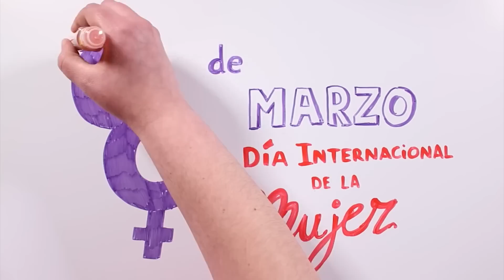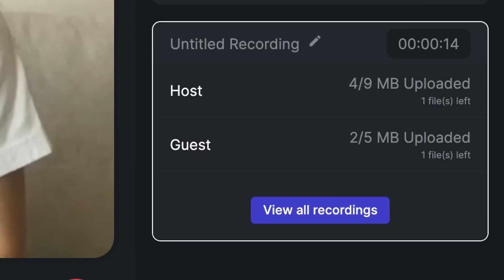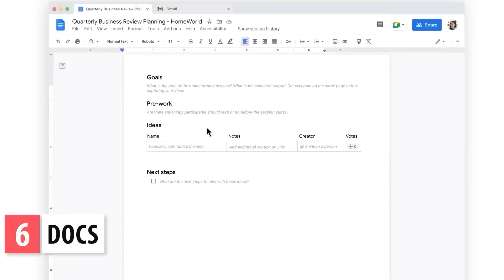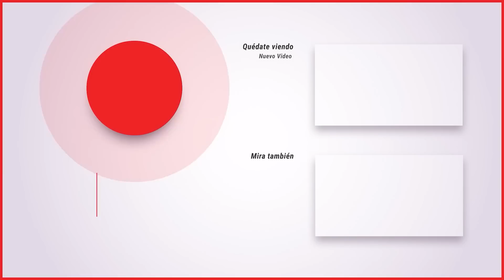ESPECIAL 8M Mujeres Ecuatorianas ft. @AmelinaEspinosa @ElyGuaminga @daranviendo | Morfi Podcast #87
El día de hoy Carlos y Danny no serán nuestros presentadores. Este es un podcast especial  dedicado a la conmemoración del día de la mujer. Estamos convencidos qué hay muchas historias que contar y el día de hoy buscamos escuchar voces de mujeres que admiramos y sabemos que podrán traer muchos aportes a este espacio. El día de hoy nos acompañan:

Amelina Espinosa Altamirano, periodista ambateña aventurera, viajera incansable y amante de la buena gastronomía. Además es una destacada productora audiovisual, radiodifusora y creadora de contenido digital.

Nuestra segunda invitada es Ely Guaminga, una mujer indígena de la cultura Puruhá. Nació en Riobamba y actualmente es creadora de contenido digital y una emprendedora multifacética.

Finalmente desde lo ciudad de Quito nos acompaña, Majo Reina. Creadora de contenido digital y comediante. Destaca por su talento para escribir historias y guiones que conectan con miles de personas y le sacan una sonrisa.

En este podcast nuestras tres invitadas compartirán su experiencia de vida, siendo mujeres ecuatorianas. Comenzamos!